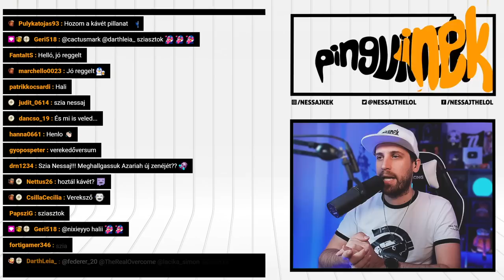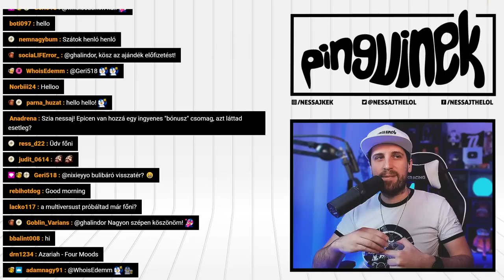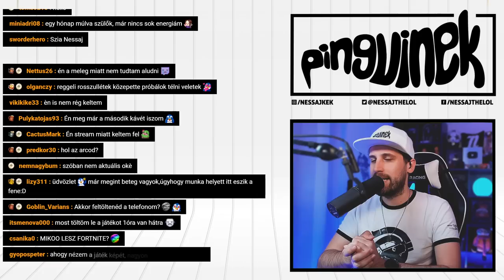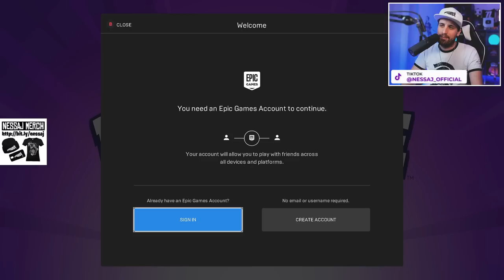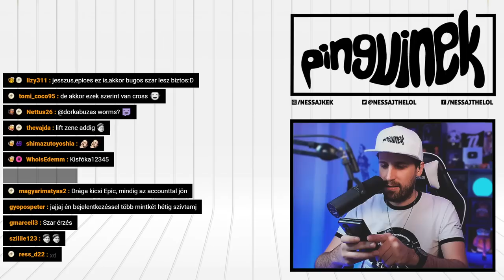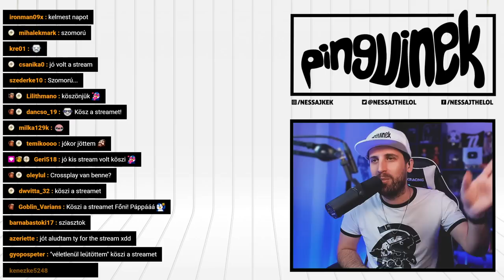A VEREKEDŐS FORTNITE 🥊 | Rumbleverse (Xbox Series X)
Egy ingyenesen játszható verekedős battle royale játék lett a Rumbleverse, amelyet az Iron Galaxy fejlesztett és az Epic Games Publishing adott ki! 🐧